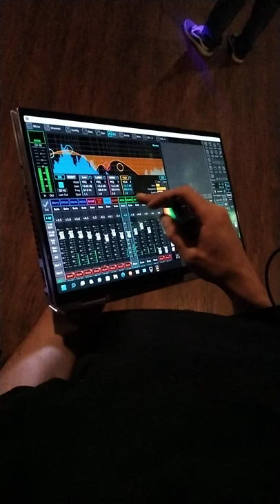May 1, 2022